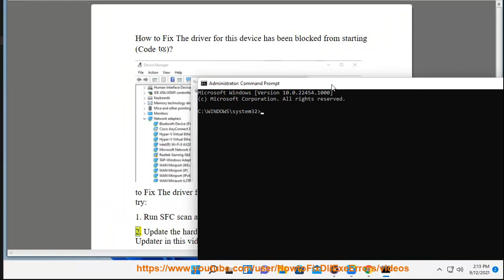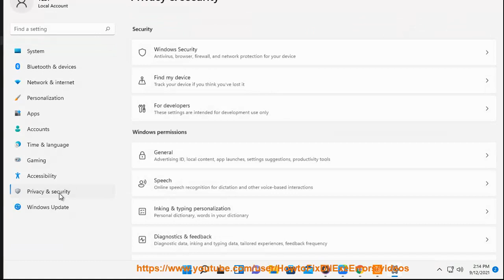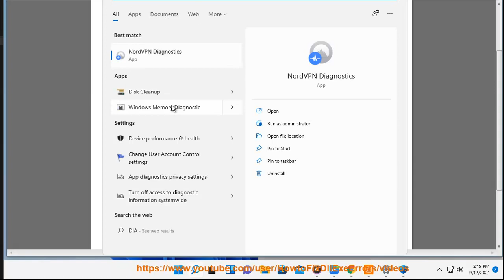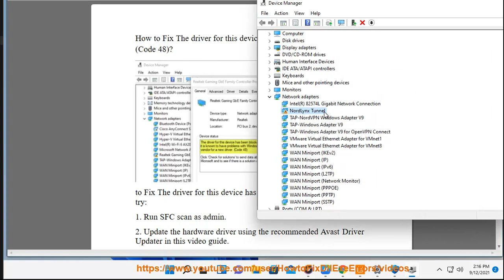Fix The driver for this device has been blocked from starting (Code 48) in Windows (2023 Updated)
Here's how to Fix The driver for this device has been blocked from starting (Code 48) in Windows 11/10. Run Avast Driver Updater@ to keep your device drivers up-to-date.

The error code 48 in Device Manager means that the driver for a device has been blocked from starting. This can happen for a number of reasons, such as:

* The driver is corrupt or incompatible with your version of Windows.
* The driver is being blocked by a security program.
* The device is not properly connected to your computer.

To fix this error, you can try the following:

1. **Update the driver.** Go to the manufacturer's website and download the latest driver for your device. Once you have downloaded the driver, install it on your computer.
2. **Disable the security program.** If you are using a security program, try disabling it and see if that fixes the problem. Once you have disabled the security program, try restarting your computer and see if the driver starts properly.
3. **Check the connection.** Make sure that the device is properly connected to your computer. If the device is a USB device, try connecting it to a different USB port.

If you have tried all of the above and you are still getting the error code 48, you may need to contact the manufacturer of your device for help.

Here are some additional tips that might help you fix the problem:

* **Restart your computer.** Sometimes a simple restart can fix problems with drivers.
* **Use a driver updater tool.** There are many different driver updater tools available, and they can be helpful in finding and installing the latest drivers for your computer.
* **Check for malware.** Malware can sometimes cause problems with drivers. Use a antivirus software to scan your computer for malware.

i. The error code 31 in Device Manager means that Windows cannot load the drivers required for a device. This can happen for a number of reasons, such as:

1. **Update the driver.** Go to the manufacturer's website and download the latest driver for your device. Once you have downloaded the driver, install it on your computer.
2. **Disable the security program.** If you are using a security program, try disabling it and see if that fixes the problem. Once you have disabled the security program, try restarting your computer and see if the driver starts properly.
3. **Check the connection.** Make sure that the device is properly connected to your computer. If the device is a USB device, try connecting it to a different USB port.

If you have tried all of the above and you are still getting the error code 31, you may need to contact the manufacturer of your device for help.

Here are some additional steps you can take to fix the error code 31:

1. **Roll back the driver.** If you have recently updated the driver for your device and you are now getting the error code 31, try rolling back the driver to the previous version.
2. **Uninstall the driver.** If rolling back the driver does not work, try uninstalling the driver and then reinstalling it.
3. **Disable the device.** If uninstalling the driver does not work, try disabling the device in Device Manager.
4. **Update Windows.** If you are still getting the error code 31, try updating Windows to the latest version.

If you have tried all of the above and you are still getting the error code 31, you may need to replace the device.